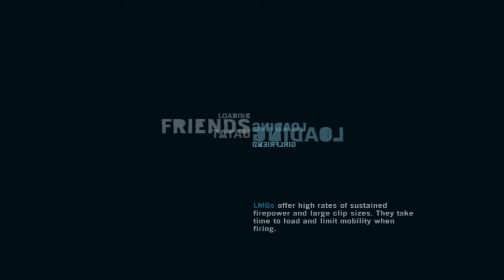farcry 3 - Get To the Observation Point Undetected,Secure Area Before Rongo Is Killed,Rescue Rongo..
Far Cry 3 is an open world action-adventure first-person shooter video game developed by Ubisoft Montreal and published by Ubisoft for Microsoft Windows, Xbox 360, and PlayStation 3.The game was released on November 29, 2012.That's a fantastic mysterious game to explore the island to saves jason's friends.I played this game on 23/7/2017.